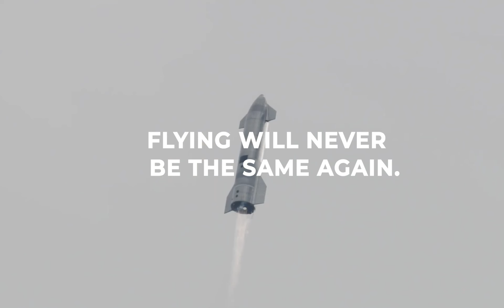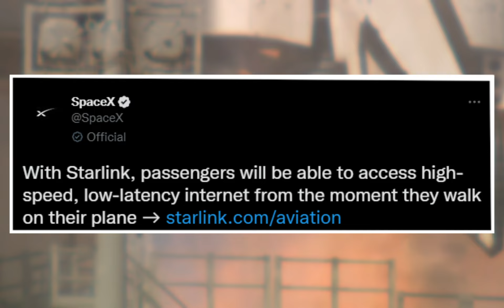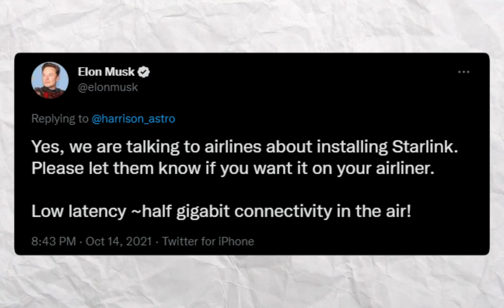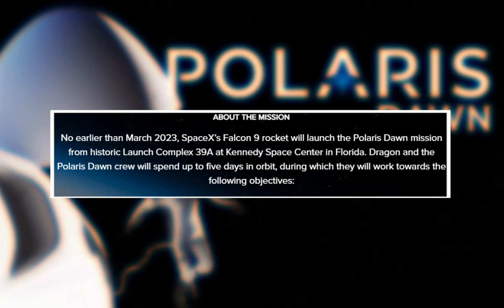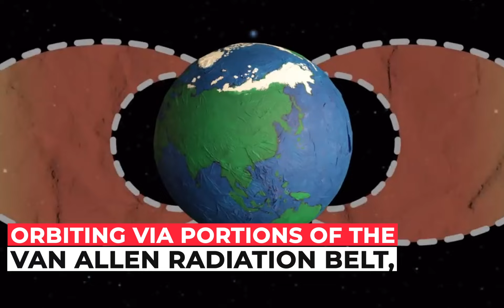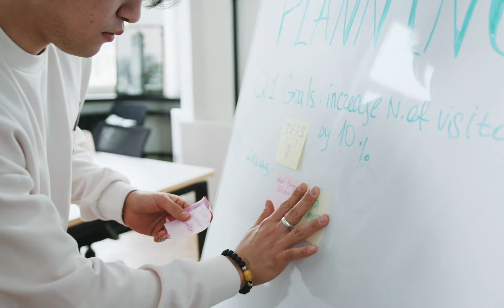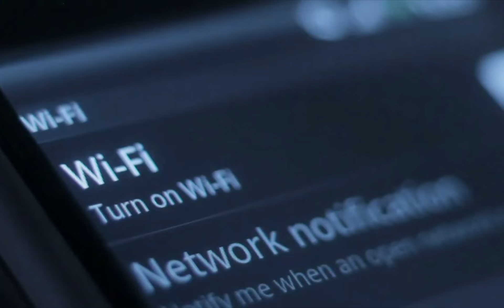The SpaceX 2023 update is mindblowing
SpaceX has been in the talk since it announced the Mars mission, and now, everyone is excited
to know the whereabouts of SpaceX. It looks like the billionaire has already planned everything.
First, Elon Musk discloses mind-blowing airplane upgrades which will be coming in 2023, and
with this upgrade, flying will never be the same again. And along with this, Elon Musk intends to
deliver satellite internet service aboard airplanes next year. Now, here things started to get
interesting! Are you excited? Then make sure to watch the video till the end to make sure to get